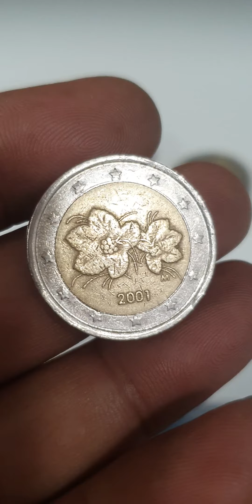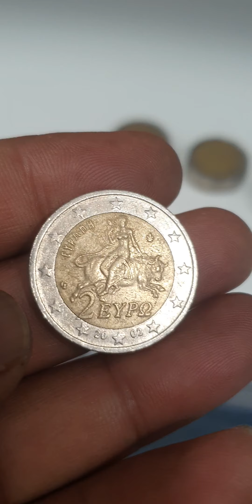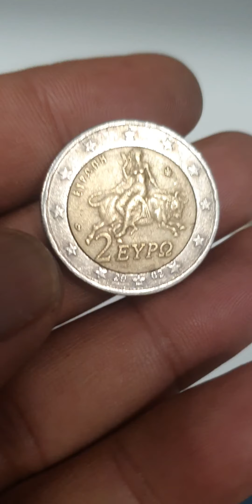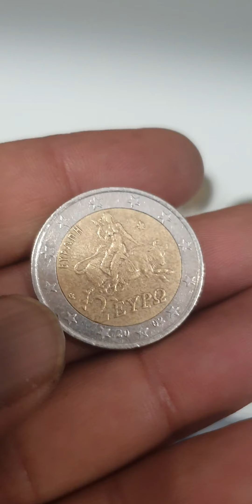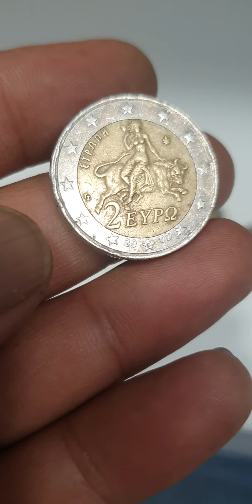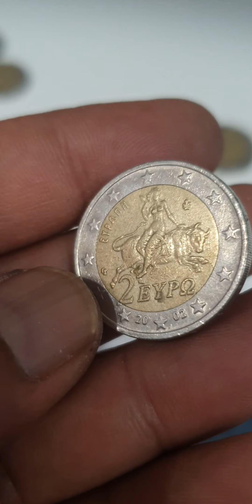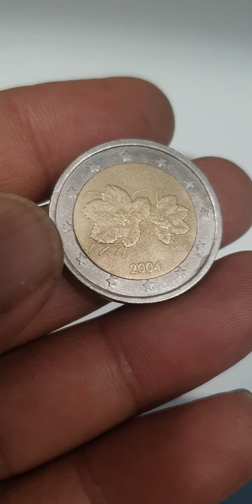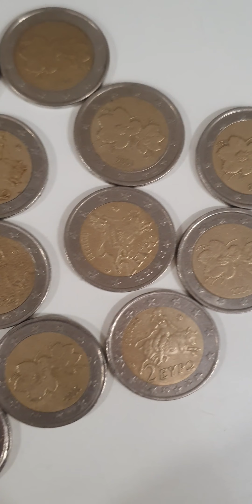2€ Greece 2002 "S", 2€ Finland Super Coins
Europe
2 euro greece, 2 euro finland

Super 2 euro greece "s" 2002 and 2 euro finland rare coins.if you have this dont spend it its worth a lot in auction.

2 euro greece 20022 euro finland 2003greece 2 eurofinland 2 euro 2004greece coinsgreek 2 eurogreece rare coinsfinland coinsgreek rare coins2 euro coinsrare euro coins2 euro coins collectionrare euro coins worth moneyrare 2 euro coins2 euro coins value2 euro coins worth moneyerror coinscommemorative coinsvaluable coinsold coins